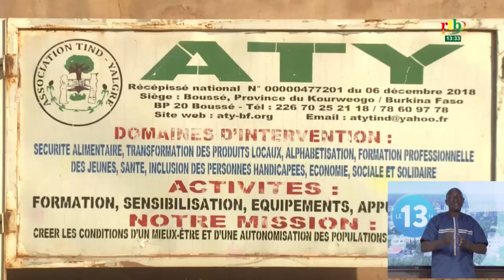Portrait d'un jeune électricien entrepreneur résident à Boussé